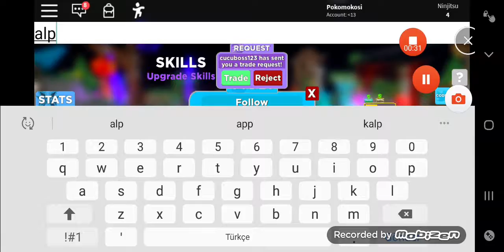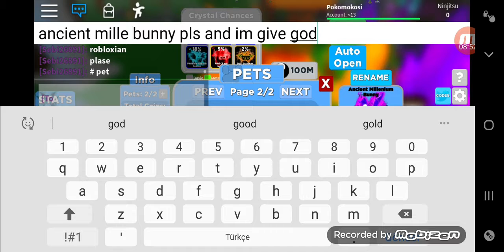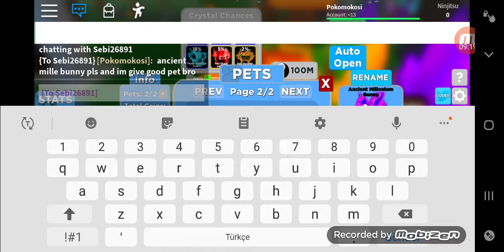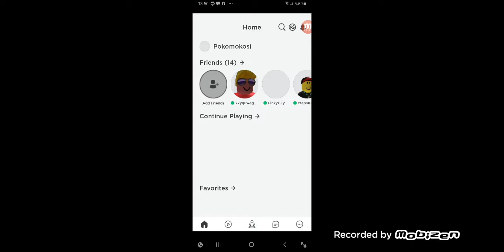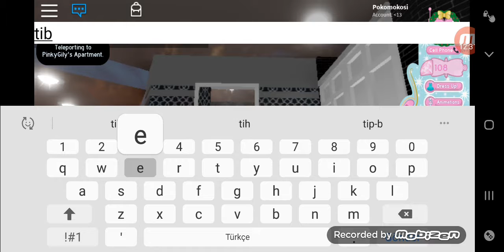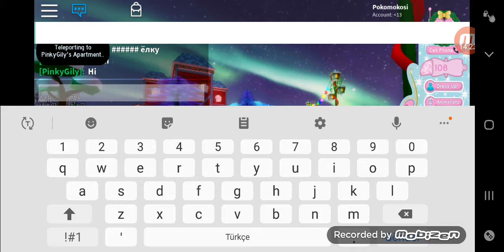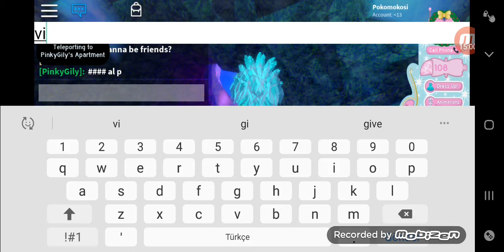Ninja legends oynadım fps 3